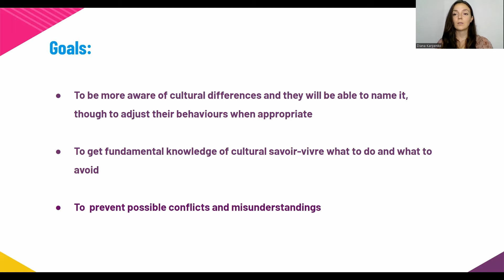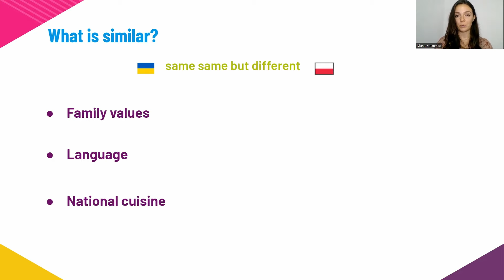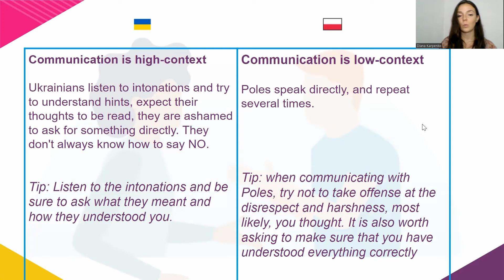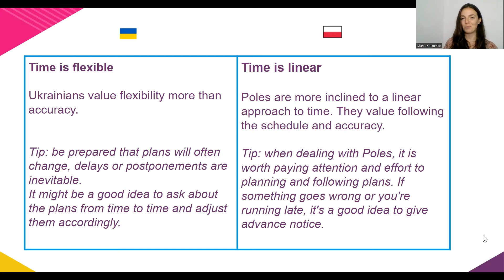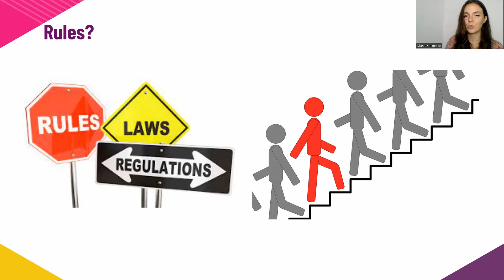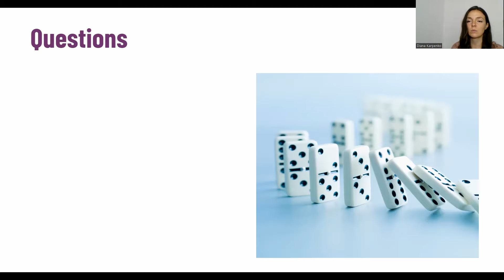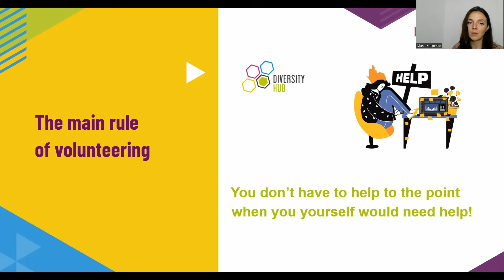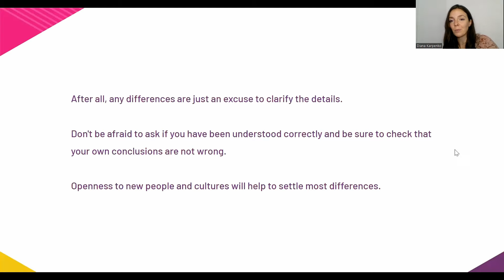Ukrainian culture and customs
Facilitator: Diana Karpenko

Ukrainian and Polish cultures are quite similar, but there are also some differences that can sometimes cause misunderstandings. It is also important to consider the psychological aspect in communication with temporary displaced people from Ukraine. Sometimes the behavior and reactions of people who suffered from the Russian invasion can make you confused.

- How to act in such situations and how to  communicate correctly with displaced people from Ukraine from Ukraine?
- What cultural differences do we have and how could this affect our communication?

We will talk about this in the webinar to prevent possible conflicts and misunderstandings between Poles and Ukrainians in Poland.